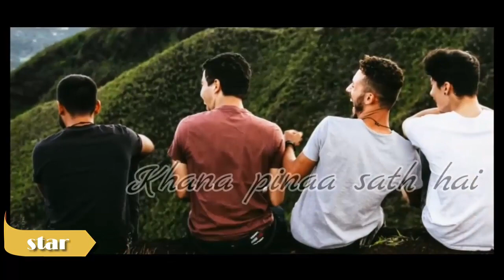Dosti special status video | status video friendship special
THANKS!
1)This video has no negative impact on the original works (It would actually be positive for them)
2) This video is also for Good purposes.